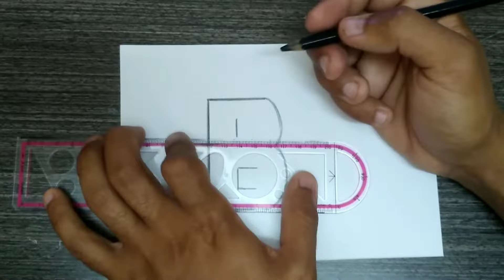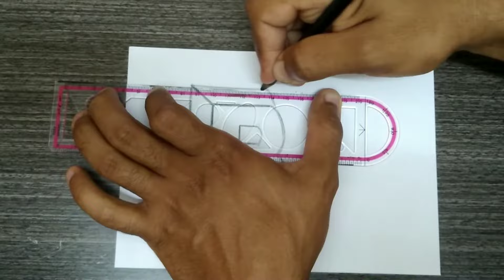How to Draw the Letter B in 3D Drawing with pencil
Egy crafts.Learn How to Draw letter B 3D alphapet Step by Step - Draw Letter B in Pencil. An easy way to Draw Letter B is to write the Letter B and then use angled lines off one side to make your Letter B 3D on paper.
 How to Draw the Letter "B" in 3D
What you'll need:
Pencil
Eraser

3D Trick Art on Paper
How to draw 3d alphabet
How to draw 3d letters.
Pencil drawing
Letter drawing
Easy drawing
pencil drawing
easy drawings for beginners
a 2 z letter drawing
love drawing practice
3d drawing
trick art
3d drawing easy